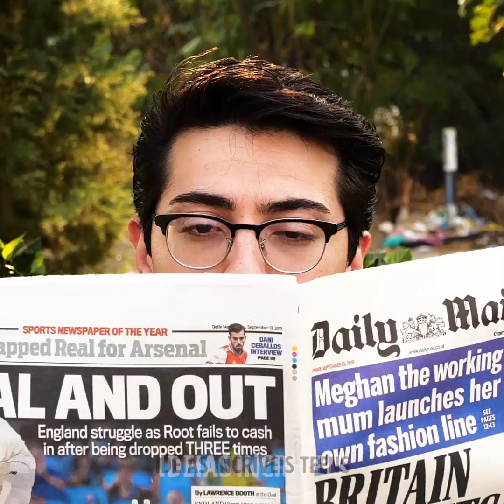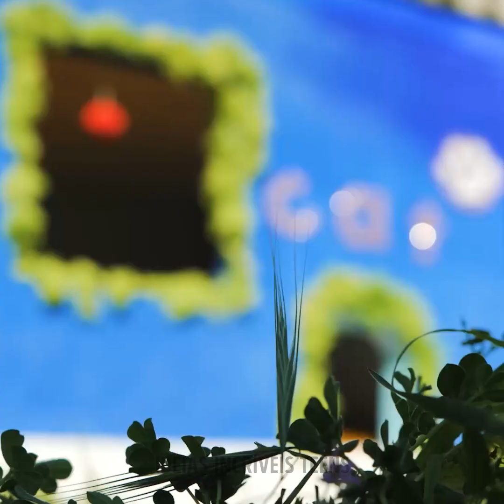Atos aleatórios de bondade que farão você sorrir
TEMPO: 00:00 Cuidando de si mesmo e dos outros 03:41 Bumerangue da bondade 07:13 Gatinho resgatado do lixo 11:06 O resgate mais emocionante que você já viu